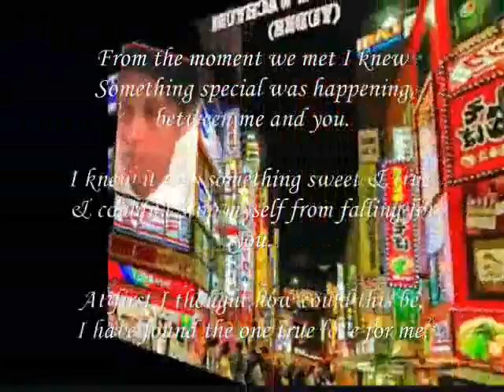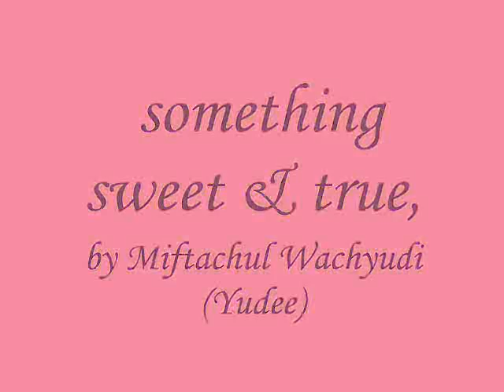something sweet & true,,,,,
do.
do so
Money is an excellent servant, but the host
very bad.